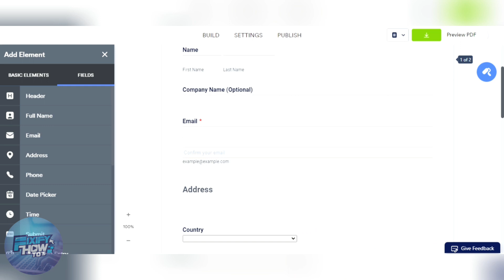How To Remove Jotform Branding From A Website | Form Builder (Walkthrough)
In this video I'll show you how to remove the JotForm branding from a form you've built. The method is very simple as clearly described in the video. Follow all of these steps & remove the JotForm branding and your brand to these beautiful websites.

This video and description contains affiliate links which means that if you click on one of the product links and checkout, I’ll receive a small commission at no extra cost to you. Thank you for the support.

Fixify How To's